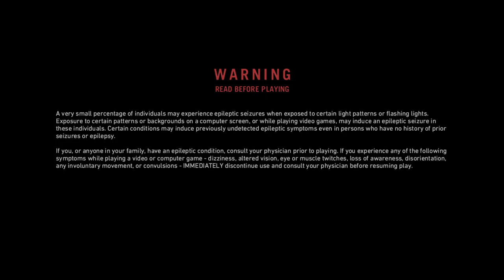PS4 Pro Far Cry® Primal #02—Deep Wounds (Story)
Caveman hunt Dhole, kill Udam, gather pretty leaf.